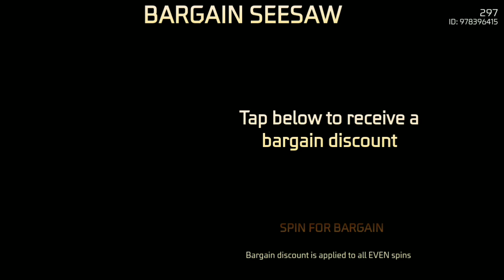Bargain Seesaw Free Fire | Free Fire New Event tamil | Ff New Event tamil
Bargain Seesaw Free Fire | Free Fire New Event | Ff New Event | New Event Free Fire

🔹FROM VEDALA PASANGA,